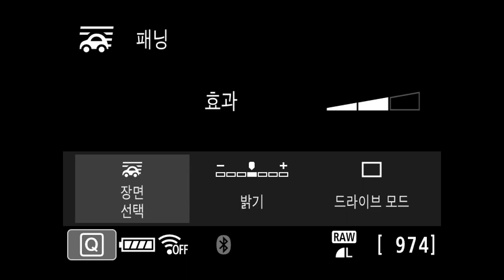EOS90D panning setup